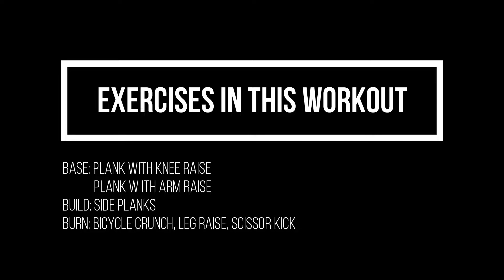15 Minute Workout No:4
awesome ness